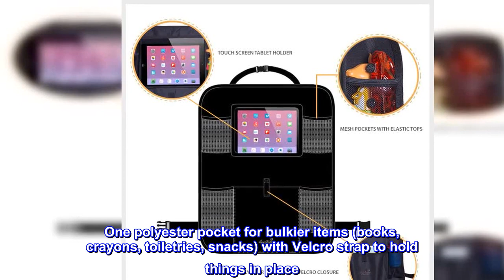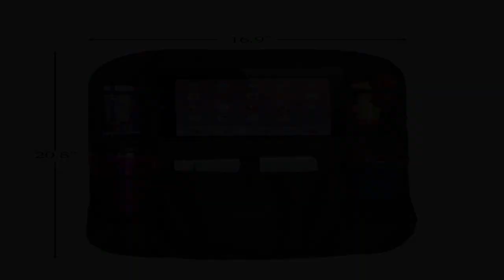Great product - Mom's Besty Car Back Seat Organizer for Kids and Toddlers - Touch Screen Tablet Hol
Great product -  Mom's Besty Car Back Seat Organizer for Kids and Toddlers - Touch Screen Tablet Holder for Android

UNIQUE FEATURE – TABLET POCKET with a clear touch-screen viewer window. Fits Android and iOS Tablets up to 10.1” (iPad, Samsung Galaxy, etc.) and keeps kids and back seat passengers entertained, hands-off and hands-free. Access to Tablet’s ports on all sides of the pocket. Mom’s Besty backseat oganizer is dramatically different - it combines the functionality of the traditional car organizer with the modern day family life style. The best solution for entertaining rides in tidy cars!
OTHER FEATURES YOU'LL LOVE: Four additional mesh pockets with elastic tops keep content securely inside. One polyester pocket for bulkier items (books, crayons, toiletries, snacks) with Velcro strap to hold things in place. Adjustable top and bottom straps with buckles make for easy installation and keep the backseat organizer flush with the car seat. Universal design fits most vehicles.
MORE DETAILS: Dimensions: 20.8” x 16.9” // Material: the back seat organizer is made out of 600D polyester to ensure durability and eliminate stretching or shrinkage. Waterproof backing protects the car seat upholstery from liquid spills and stains. (to fully protect your Tablet, we suggest that bottles, Sippy cups and cans be kept in the bottom mesh pockets) // Use: multipurpose use as Car Seat Back Organizer, Kick Mat and Car Seat Protector. // Care: wipe clean with soft cloth.
A MUST-HAVE CAR ACCESSORY: Early morning trips to daycare or school, weekend visits to Grand Ma or long vacation travels can all take a toll on parents and kids. We can't promise you to eliminate the stress entirely but with our Backseat Organizer we can raise your travel comfort by reducing the clutter, having essentials organized and keeping your family entertained.
BONUS GIFT: Free cleaning cloth for easy, no-scratch cleaning of the Tablet Pocket screen. Lifetime no-hassle free replacement guarantee (details with purchase)
Great for littles
Got this for our long haul move and worked great love the extra pockets for toys and stuff kiddo’s fire tablet is a little small in the screen pocket but still worked great for my little guy